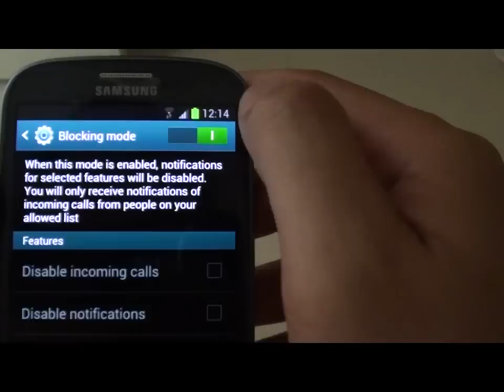Samsung Galaxy S3: How to Quickly Enable/Disable Alarm Timer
Learn how to quickly disable or enable alarm timer on the Samsung Galaxy S3.